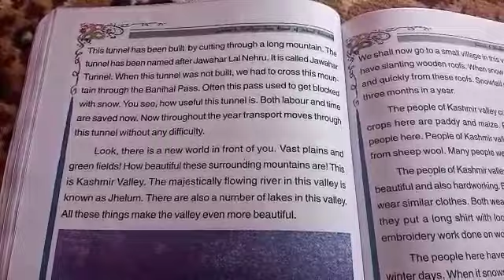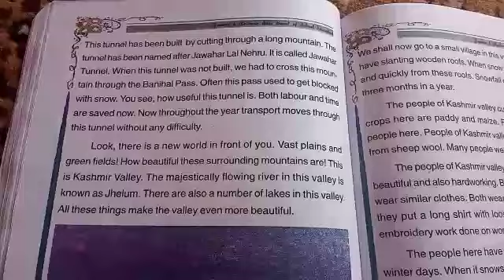A Visit To Jammu And Kashmir (6)(Class 4th E. V. S)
Lesson Delivered By Mtr. Mehmooda Begum Tr. B. M. S. Lountha